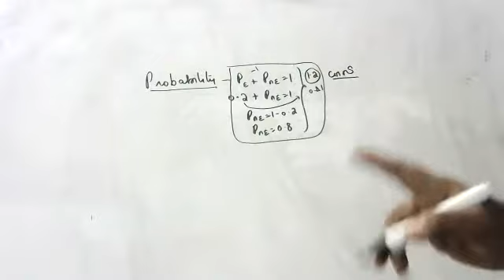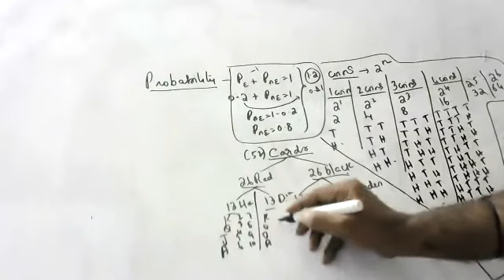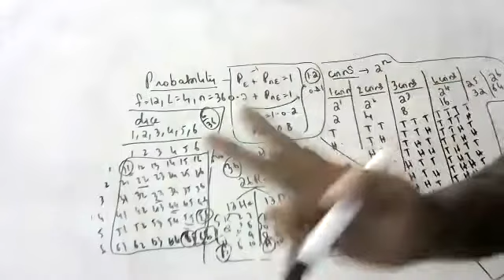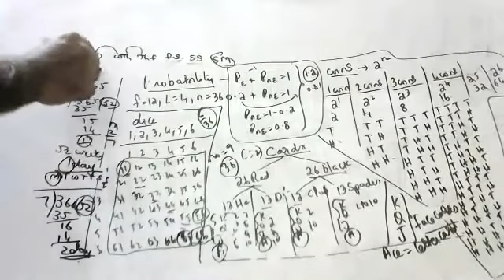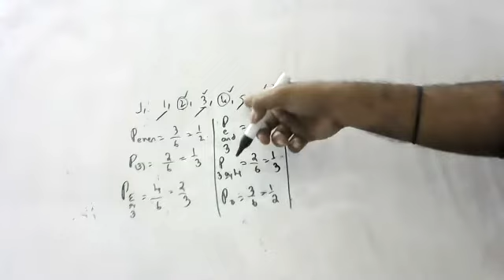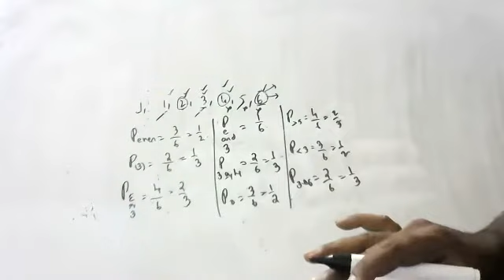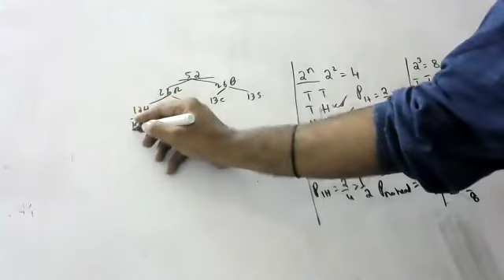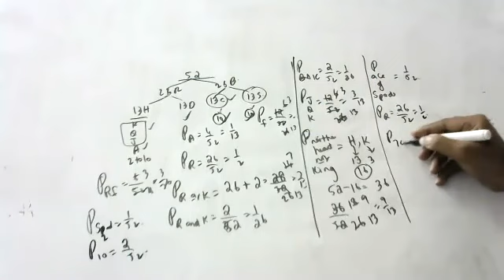probabilities basics and numericals revision